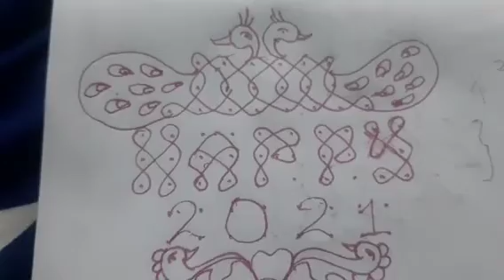2021 Happy New Year Rangoli | 2021 New Year Mugulu | 2021 Happy New Year Kolam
Aathrey's world is a youtube channel here I will show how to draw kolam step by step. Kolam is an ancient art cherished and nurtured till date reflects our tradional culture. When perfected with colours this divine art gets named Rangoli. It plays a major role of Indian families not only during special festive season like new year diwali sankranthi pongal karthigai prathosham Ganesh chathurthi dasara dussehra bogi ugadi christmas holi mattu pongal vaikunda egadasi valentines day akshaya thruthiya Rathasapthami aadi pooram Thai poosam Aruthra tharisanam thiruvathirai Sashti independence day republic day Vijayadhasami sarasvathi pooja Navarathri kundala bogi or bhogi muggulu and Margazhi matham special kolam Aadi matham thai matham karthigai matham soecial kolangal etc but also on normal days. It can be drawn using white powder mixed with rice flour.

These kolam includes all types of kolangal like Sikku kolam neli kolam melikala muggulu chukkala muggulu Kambi Kolam Small kolam big kolam periya kolangal chinna kolam chikku muggulu tippudu padi kolam middle dots pulli kolam.

Depending upon the dots kolangal are of different types ner pulli kolam idai pulli kolam  middle dots straight dots inter dots star design rangoli etc. For beginners and kids Small size rangolis are the best and for rangoli competition and kolam Contest big size rangolis are the best.  All types of rangolis are available in our channel.  Pls refer the play list

For competition and daily தினசரி kolangal we can make different patterns or designs like we can select diya deepam vilakku design for  Diwali karthigai pooja and Tuesday and Friday's
We can draw birds design like peacock sparrow dove or pigeon annam duck parrot etc and flower designs like lotus or thamarai rose or roja hibiscus gulabi puvvalu real flowers etc and animals design like elephant cat Teddy bear fish butterfly etc and general designs like heart flag kumbam kalasa tree ther ratham Shivalingam vel swastik ohm etc fruits design like mango apple grapes etc All these designs made with colours makes the entrance of the home (வாசல்) more attractive and gives positive energy.
Hope this channel Aathrey's world will be of great use to all ladies kindling the subtle creativity in them.
Thank u 🙏